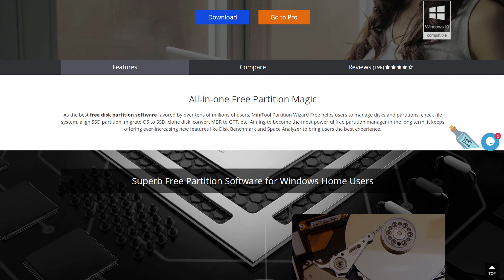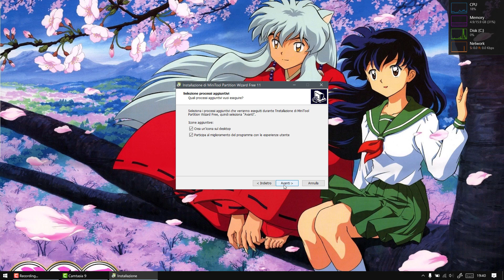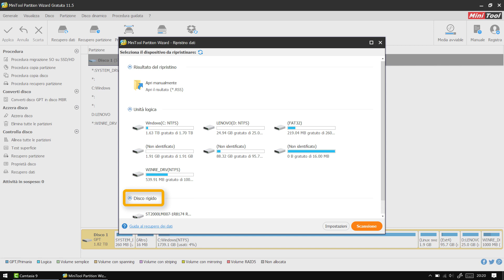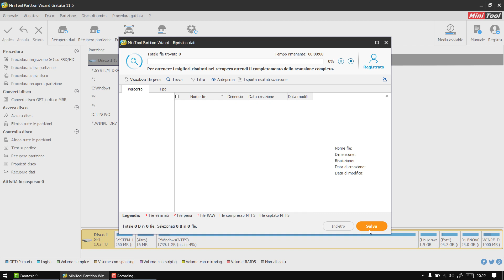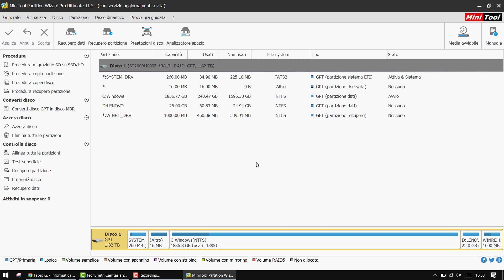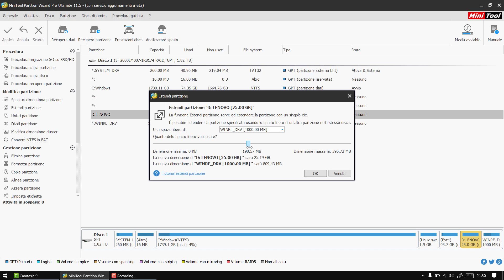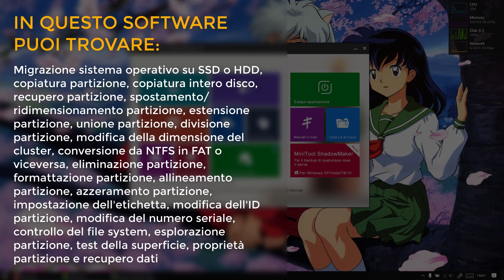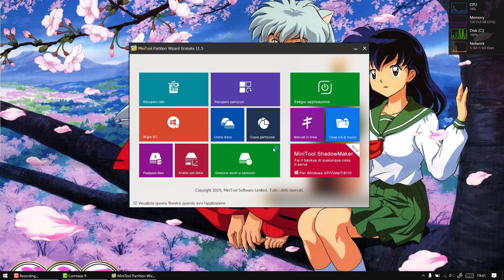MiniTool Partition Wizard: gestire le memorie e le partizioni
*COMPENDIO*
In questo video presento Partition Wizard, un programma utile per la gestione dei dischi, come il recupero e la clonazione dei dati, la migrazione di un SO su SSD, la conversione da MBR a GPT e tanto altro.

Partition Wizard è un prodotto della MiniTool, azienda che ha già collaborato col canale, attraverso ShadowMaker per la creazione di backup.
Questo software è, diciamo, l'erede di Partition Magic. Per chi non lo conoscesse, era un "partizionatore" che si distingueva pel suo supporto al ridimensionamento non distruttivo delle partizioni FAT (sia a 16 che 32) e NTFS: il suo lavoro era, per così dire, perfetto.

Ci sono tre edizioni che possono soddisfare le proprie esigenze. La prima è quella gratuita, con presenti naturalmente limitazioni. La seconda è quella completa per un uso quotidiano e personale, l'ultima è dedicata all'ambiente produttivo come quello aziendale, poiché è disponibile la gestione in ambito server.

Questo software richiede un minimo di maestranza visto che, per i meno ambienti, può creare confusione nella gestione della memoria. Un errato utilizzo può comportare anomalie al sistema e nel peggiore dei casi la perdita dei dati contenuti nella/e memoria/e operante/i.
Inoltre, se utilizzato un programma analogo che opera sulla stessa memoria in analisi, può presentarsi un mal funzionamento della stessa. Di conseguenza, è altamente consigliato utilizzare un programma alla volta (se si intende adoperarne più di uno).

*CRONOLOGIA*
0:00 "Scopri lo sfondo del desktop"
0:52 Introduzione al programma
1:45 Installazione e tipi di versione
2:25 Schermata principale
3:13 Recupero dati
6:38 Unione partizioni
7:48 Aumento del volume di una partizione
8:13 Altre funzionalità
9:22 Conclusione